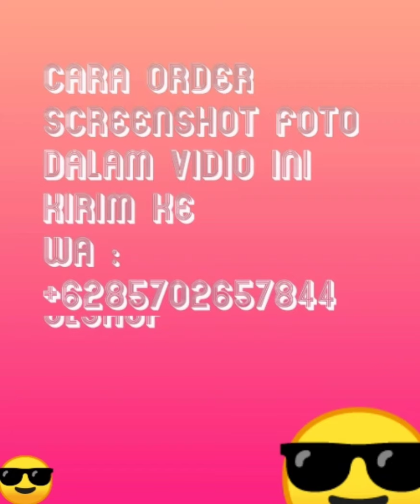SANDAL WANITA TERBARU YANG TREND SEKARANG INI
Assalamualaikum kakak
Bissmillahirrahmanirrahim
Kali ini kuning meylove fashion menayangkan model sandal terbaru 2020 yang sedang populer sekarang ini. Silahkan kak dipilih mana yang sesuai dengan karakter kakak🙏🙏